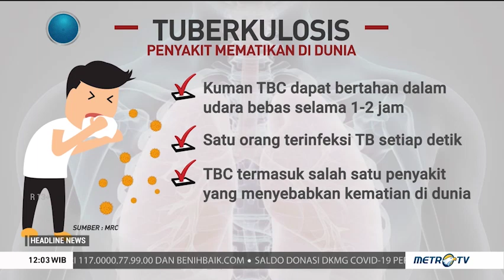Presiden Minta Percepatan Penanganan TBC Bersamaan dengan Covid-19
Presiden Joko Widodo menginstruksikan jajarannya untuk melakukan percepatan penanganan untuk menurunkan angka penderita TBC di Indonesia. Presiden meminta proses pelacakan pasien TBC dilakukan bersamaan dengan pelacakan pasien covid-19.